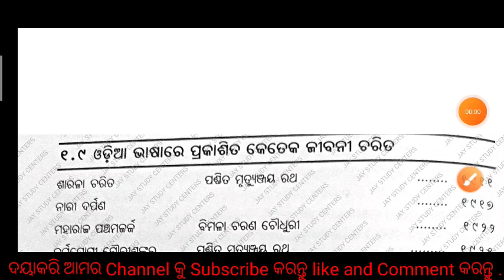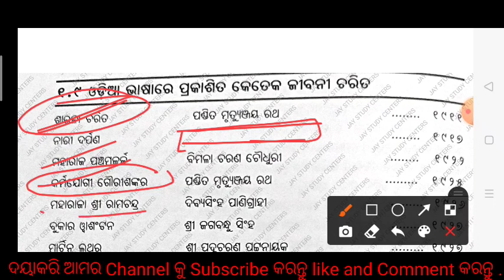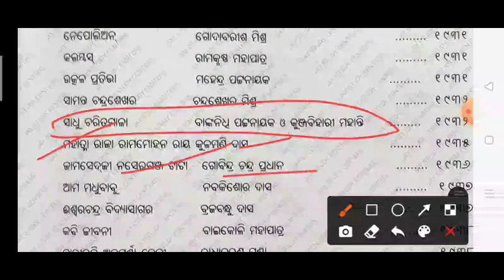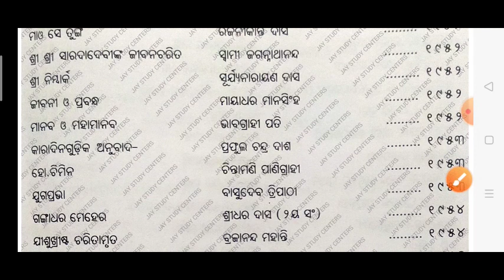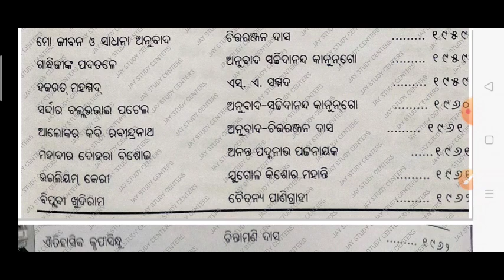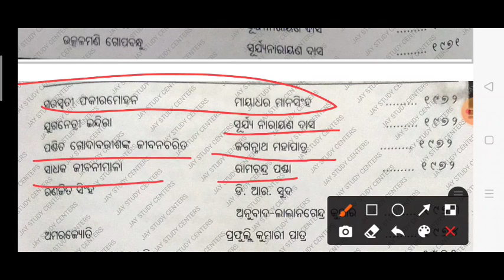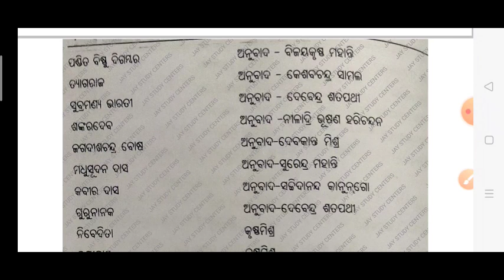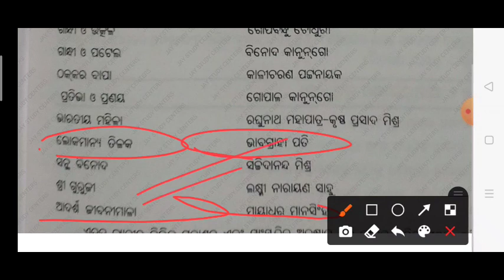ଓଡ଼ିଆ ଭାଷାରେ ପ୍ରକାଶିତ କେତେକ ଜୀବନୀ ଚରିତ! Some biographies published in Oriya language! Biography!